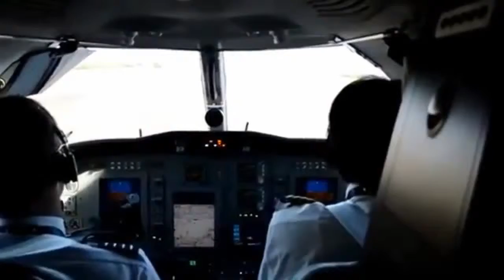提LV搭包機 僧侶「泰」炫富